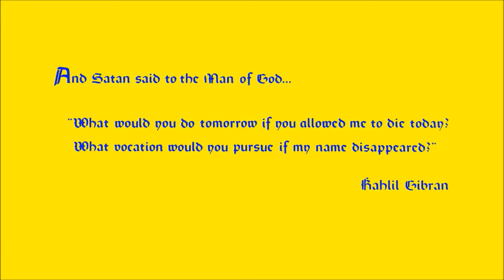RobOlu - The Epilogue